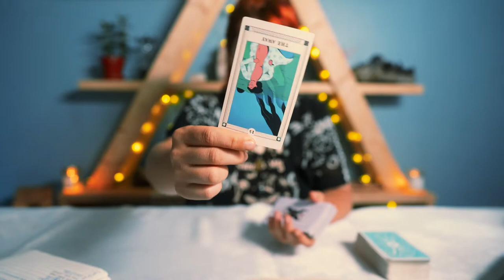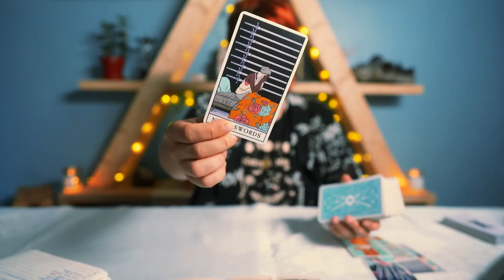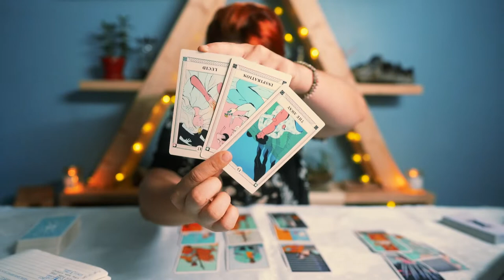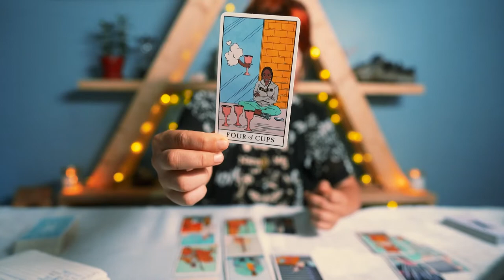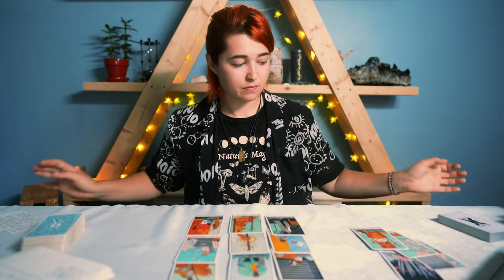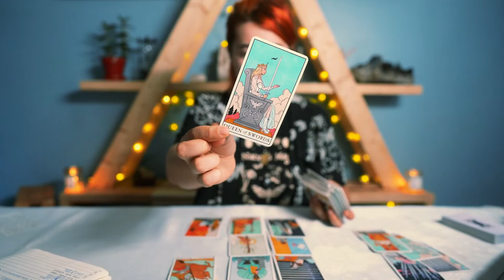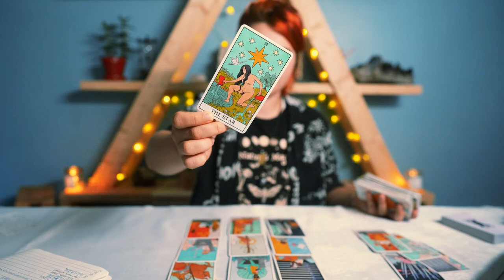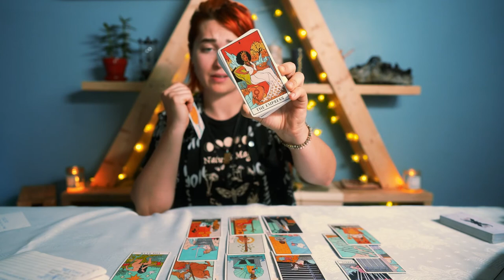FULL MOON AQUARIUS 🌕 TIME TO HANDLE YOUR SH*T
The full moon is happening in 19° Aquarius. Use this information to see which house it activates in your chart.
✅ ISOLATION
✅ HEALING
✅ STANDING UP FOR YOURSELF
✅ STRONGER TOGETHER
✅ UNEXPECTED GROWTH